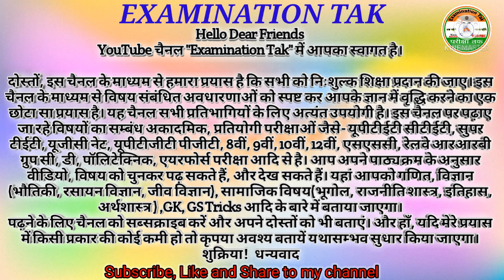My Channel's Introduction मेरे चैनल का परिचय ! My First Youtube Video! welcome...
This is my first youtube video. this is my channel's introduction  video.
इस विडियो में मेरे youtube channel के विषय में बताया गया है, आप  भी अपने channel का introduction विडियो बना सकते हैं , इस विडियो से आपको यह भी सीखने को मिलेगा कि channel banner और thumbnail कैसे बनाएँ कि आकर्षक और अच्छा लगे।